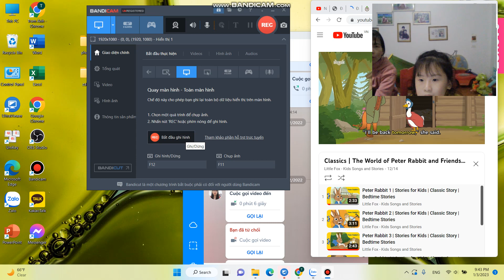3/1/2022 - Little fox 2 : Jemima Puddle - Duck 3-4